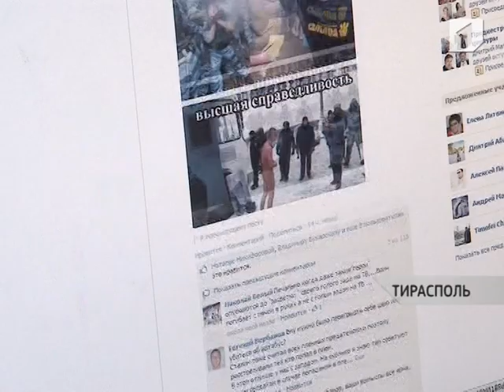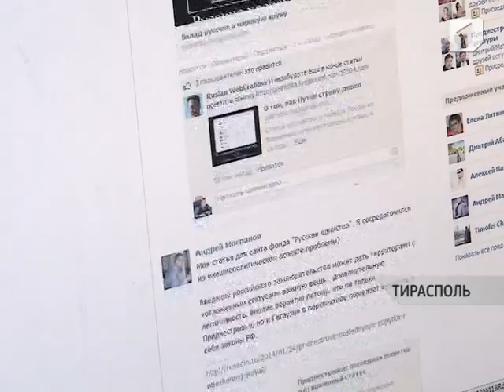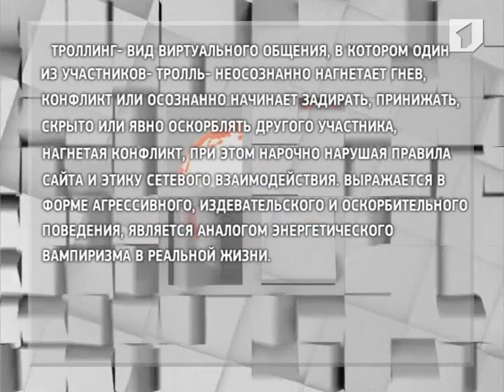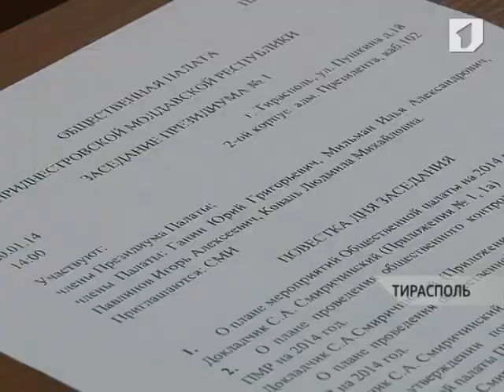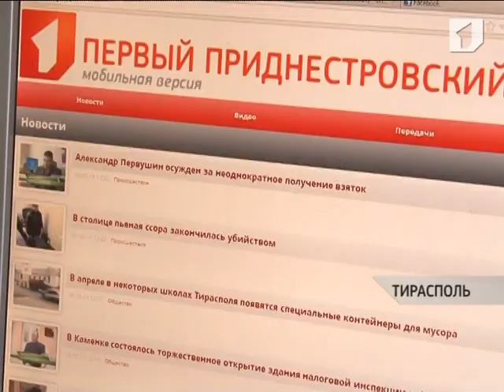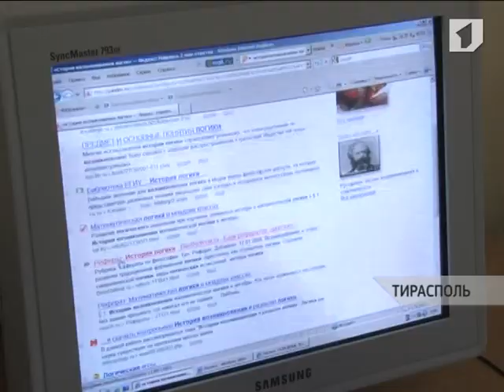Жертвой интернет-троллинга в этом месяце стало население Приднестровья